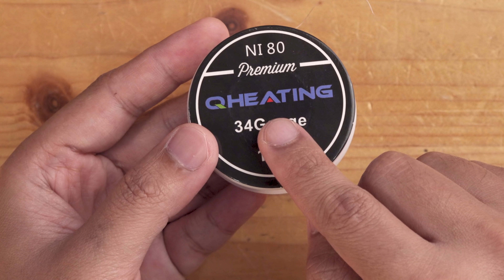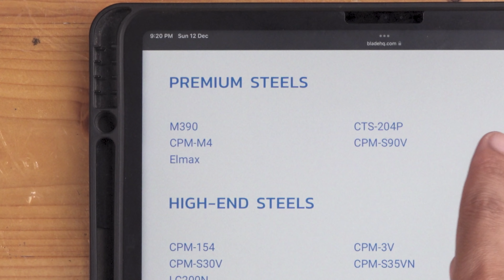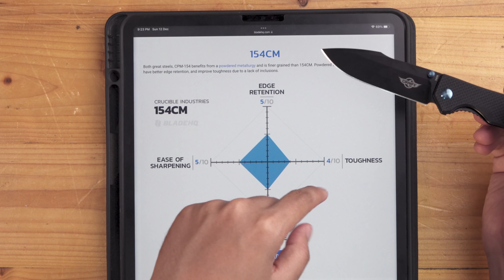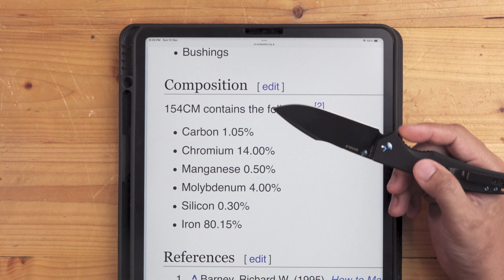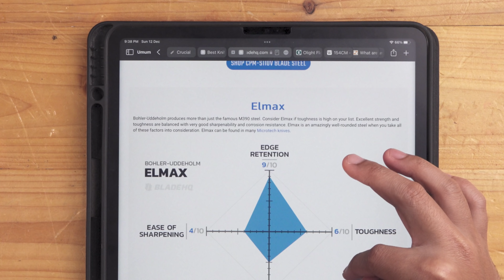Apa beza pisau? Apa beza aloi, keluli, logam? | OKnife Beagle Folding Knife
Kenapa ada pisau murah, ada pisau mahal? Adakah pisau tajam lebih mahal?

Apa pula kaitan antara logam, aloi dan keluli? Macam mana jadi stainless steel? Haa.. Nak tau, jom tengok video ni..